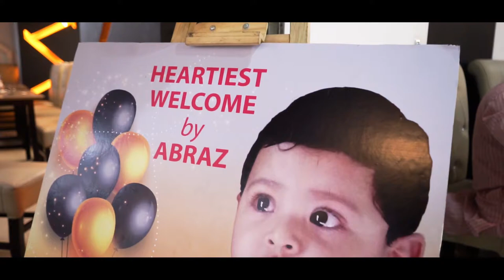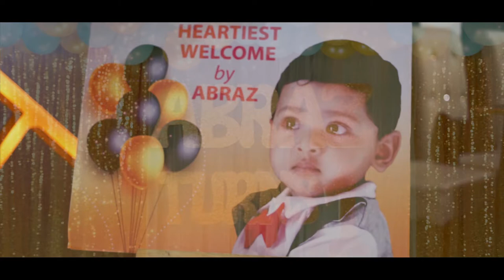BIRTHDAY PROGRAM TRAILER OF ABRAZ (1)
ALHAMDULILLAH. ABRAZ IS ONE YEAR OLD.